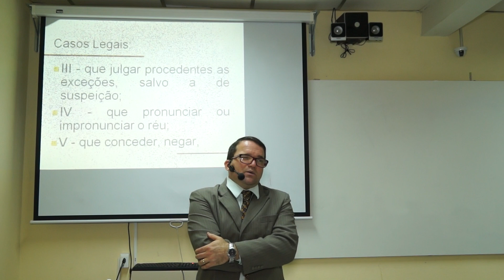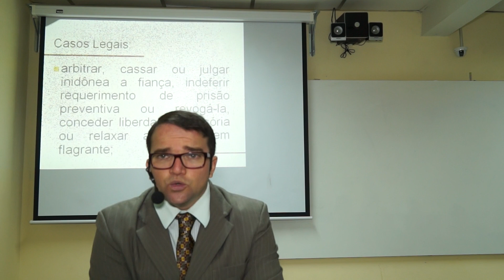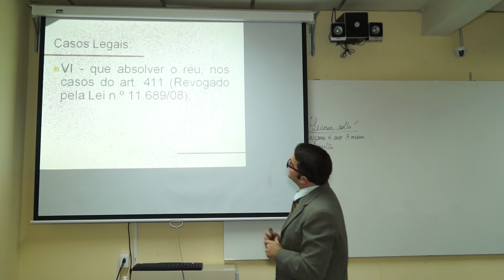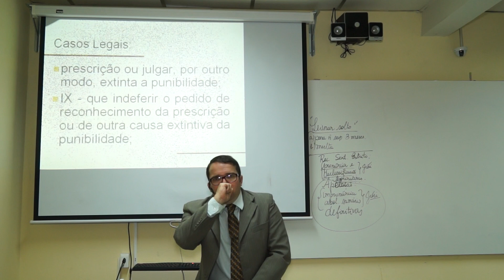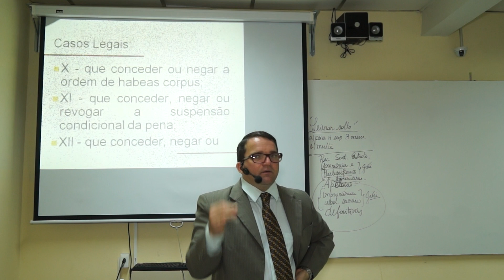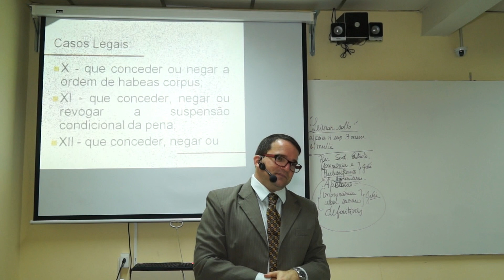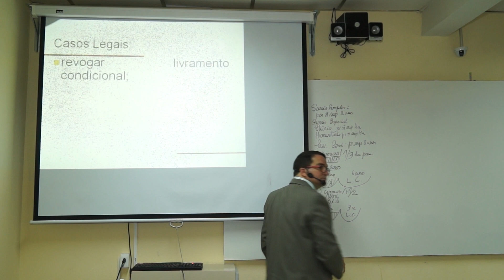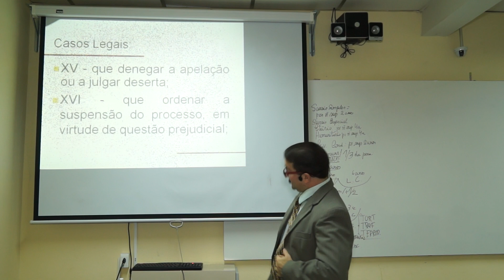03 Ponto Recurso em sentido estrito 1 2